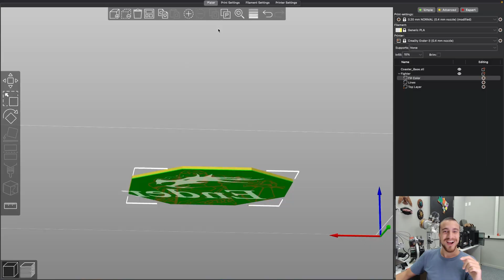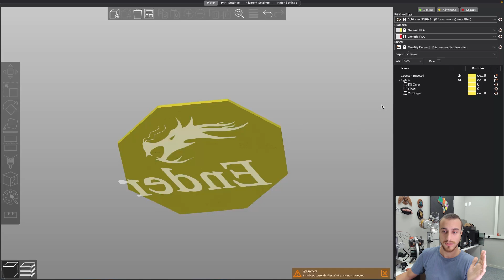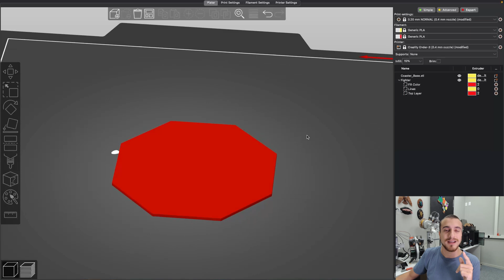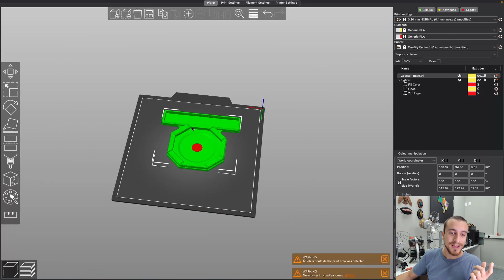How to print this multicolor coaster on a single color printer?